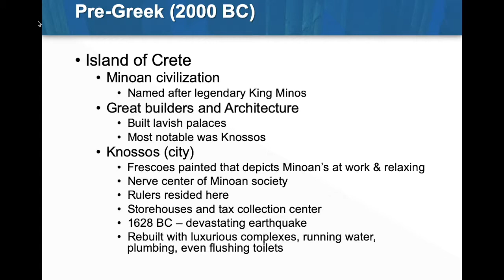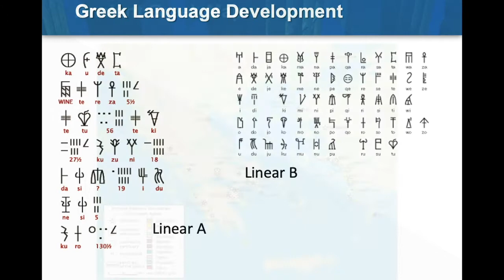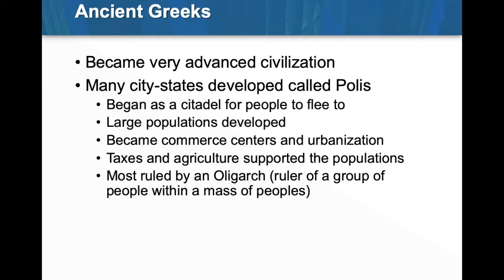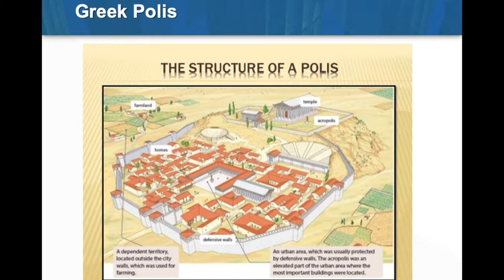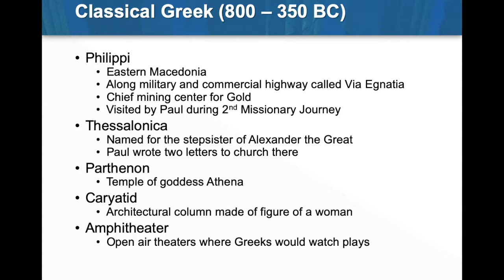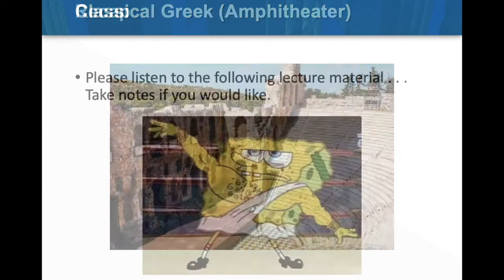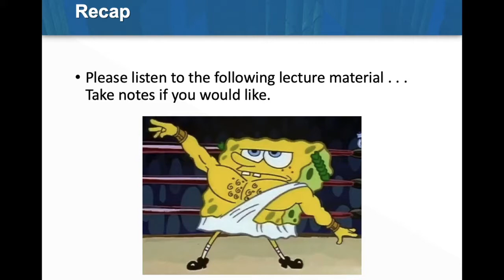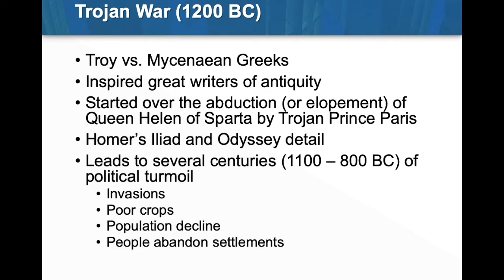WH1 Week 9 Session 1